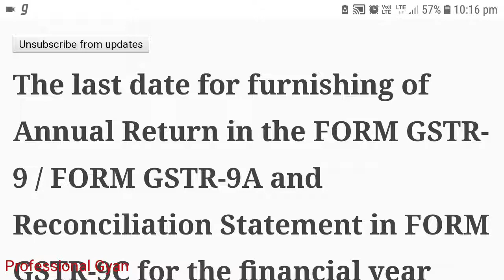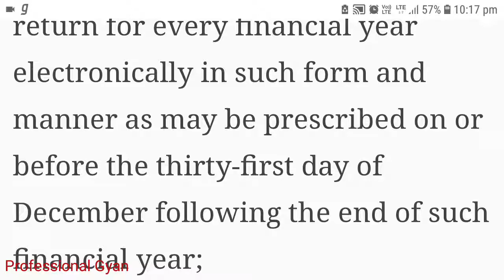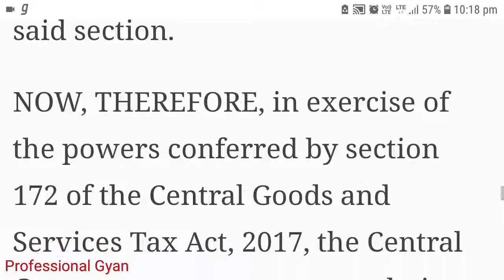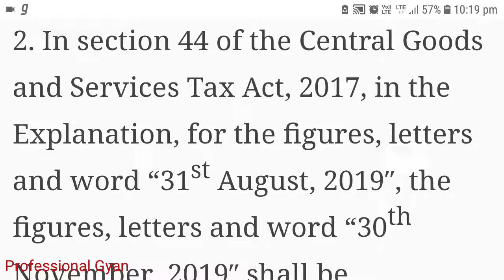Due date to furnish Form GSTR-9 /9A/9C extended to 30.11.2019 , GSTR-9, GSTR-9C, GSTR-9A, Order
Due date to furnish Form GSTR-9 /9A/9C extended to 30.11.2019

Unsubscribe from updates

The last date for furnishing of Annual Return in the FORM GSTR-9 / FORM GSTR-9A and Reconciliation Statement in FORM GSTR-9C for the financial year 2017-18 has been extended from 31st August, 2019 to 30th November, 2019. RoD Order No. 07/2019-CT dtd. 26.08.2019.
(Department of Revenue)
Central Board of Indirect Taxes and Customs

Order No. 7/2019-Central Tax

New Delhi, the 26th August. 2019
S.0.(E).—WHEREAS, sub-section (1) of section 44 of the Central Goods and Services Tax Act, 2017 (12 of 2017) (hereafter in this Order referred to as the said Act) provides that every registered person, other than an Input Service Distributor, a person paying tax under section 51 or section 52, a casual taxable person and a non-resident taxable person, shall furnish an annual return for every financial year electronically in such form and manner as may be prescribed on or before the thirty-first day of December following the end of such financial year;
AND WHEREAS, for the purpose of furnishing of the annual return electronically for every financial year as referred to in sub-section (1) of section 44 of the said Act, certain technical problems are being faced by the taxpayers as a result whereof, the said annual return for the period from the 1st July, 2017 to the 31st March, 2018 could not be furnished by the registered persons, as referred to in the said sub-section (1) and because of that, certain difficulties have arisen in giving effect to the provisions of the said section.
NOW, THEREFORE, in exercise of the powers conferred by section 172 of the Central Goods and Services Tax Act, 2017, the Central Government, on recommendations of the Council, hereby makes the following Order, to remove the difficulties, namely:—
1. Short title.—This Order may be called the Central Goods and Services Tax (Seventh Removal of Difficulties) Order, 2019.
2. In section 44 of the Central Goods and Services Tax Act, 2017, in the Explanation, for the figures, letters and word “31st August, 2019″, the figures, letters and word “30thNovember, 2019″ shall be substituted.
[F.No.20/06/07/2019-GST]
(Ruchi Bisht)
Under Secretary to the Government of India